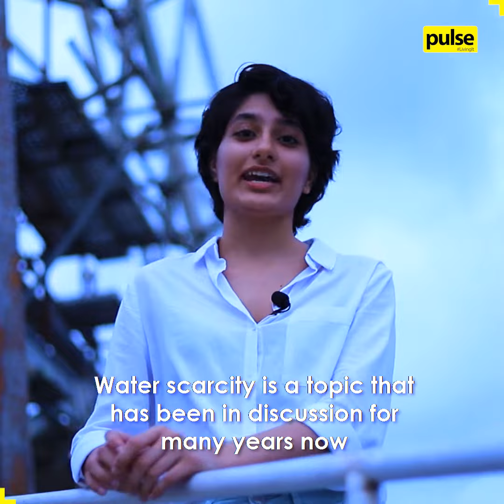A Water Filter That Fits Any Bottle in Lanka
Are boiled water and bottled water entirely safe to drink? The answer may leave you speechless.

Clean drinking water crisis in Sri Lanka is a pressing issue that requires immediate attention. And a team of scientists at the Sri Lanka Institute of Nano Technology (SLINTEC) just might have the solution. It is a portable water filtration device named Poseidon.

Curious to know more about what it actually does? Continue watching the full video on “Scientists Solving Sri Lanka's Clean Water Crisis!”